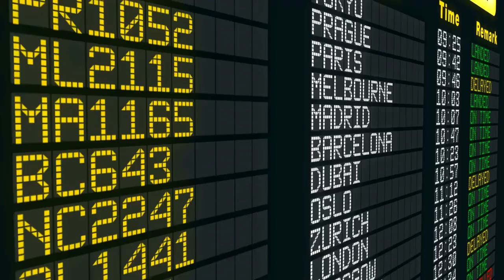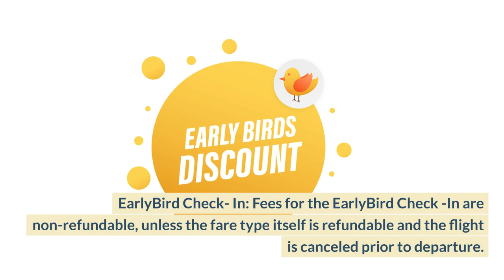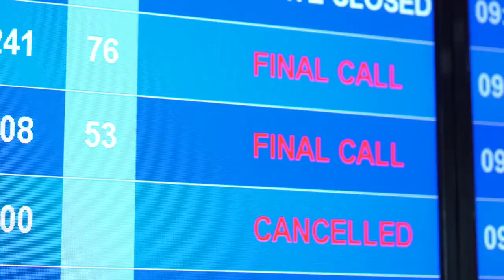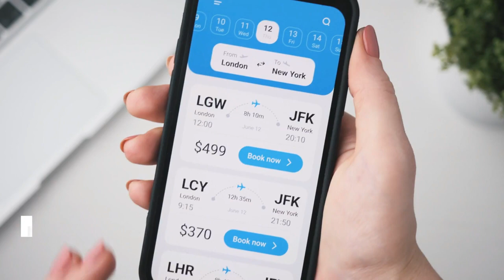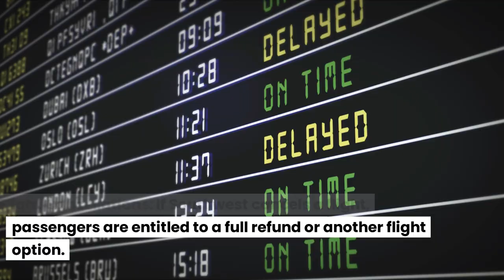If your Southwest flight was canceled, here's how to get your refund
If your Southwest flight gets canceled, visit the airline's website, log in to your account, go to the canceled flight section, and request a refund. Alternatively, you can contact their customer service for assistance in processing your refund promptly.

No Cancellation Fees
Wanna Get Away Tickets
Refundable Tickets
Travel Funds
Rebooking Flight
EarlyBird Check-In
No-Show Policy
Weather and External Factors
COVID-19 Consideration